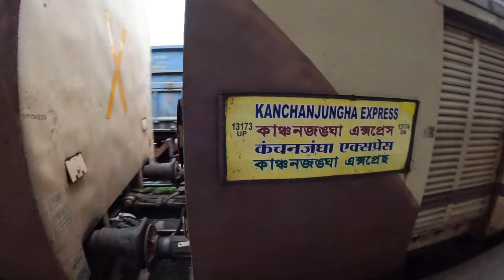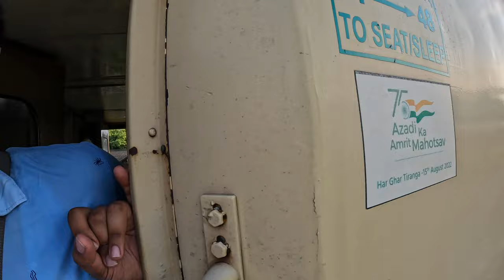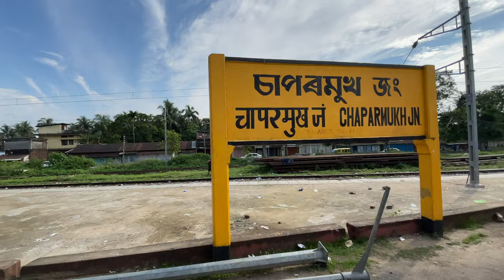Train Journey through HEAVEN of NORTH EAST - HAFLONG | Guwahati to Agartala | 13173 Kanchanjunga Exp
Many people requested this journey to be done, but in Tourist special (Vistadome). Unfortunately due to non-availiblity of tickets, had to take this train, but the scenic beauty remains the same!!!